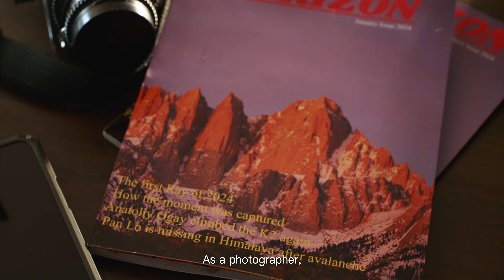Tilta Cine Tripod Series BTS with Luo Pan ASC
Explore the behind-the-scenes journey of renowned cinematographer Luo Pan ASC with the Tilta Cine Tripod Series. In this captivating story, witness how a risky decision and a trusted Sherpa guide led to breathtaking sunrise shots on New Year's Day. From unexpected health challenges to relying on teamwork and trust, this tale showcases the essence of collaboration and the importance of the tripod as a photographer's constant companion. Join us in experiencing the adventure and artistry behind the lens as Luo Pan ASC captures the magic of the moment.